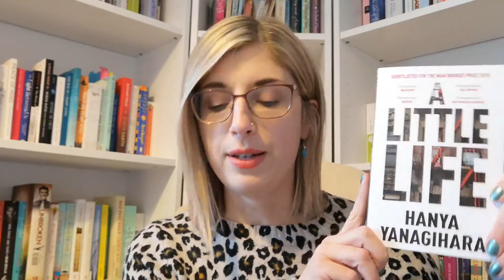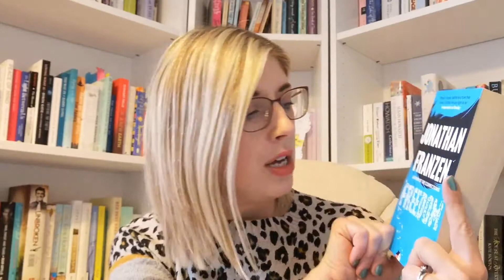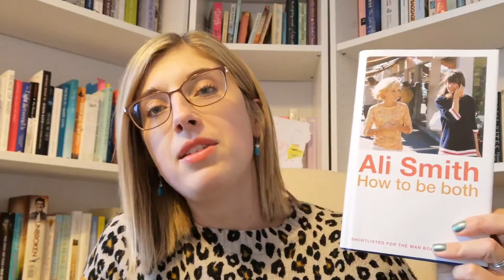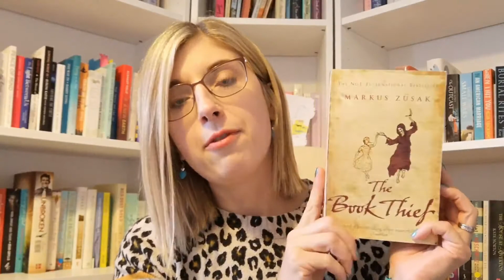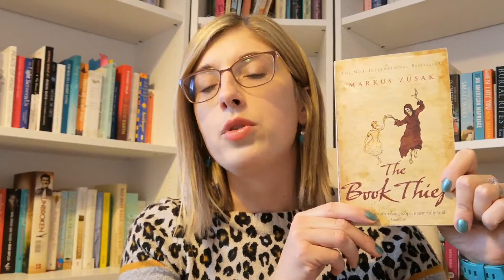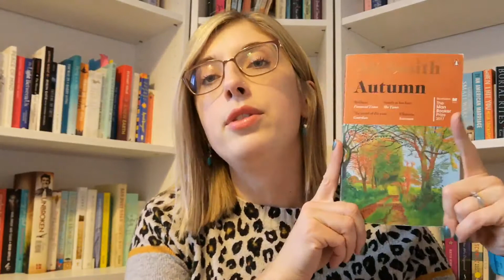Cull Ya Bookshelves Tag | Your True Shelf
Books mentioned:
Hollowpox by Jessica Townsend
A Little Life by Hanya Yanigahara
A People's History Of The United States 1492 - present by Howard Zinn
Anthology of John Steinbeck
Freedom by Jonathan Franzen
Memoirs Of A Geisha by Arthur Golden
How To Be Both by Ali Smith
Birdsong by Sebastian Faulks

Justice For Sheku Bayoh

Justice for Emerald Black